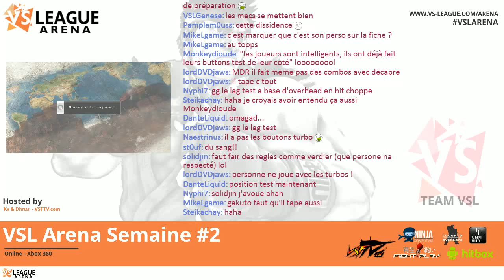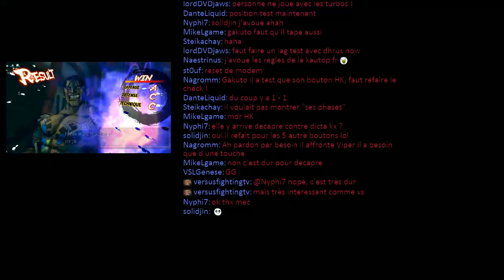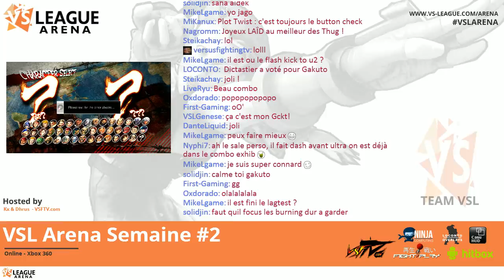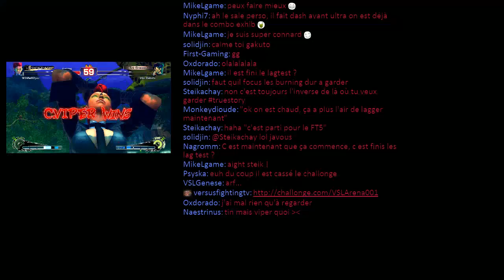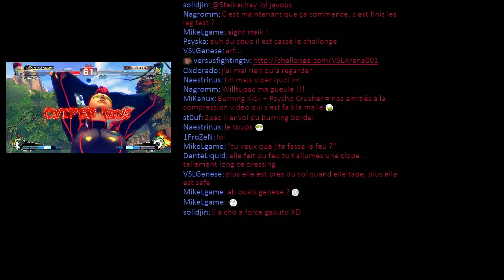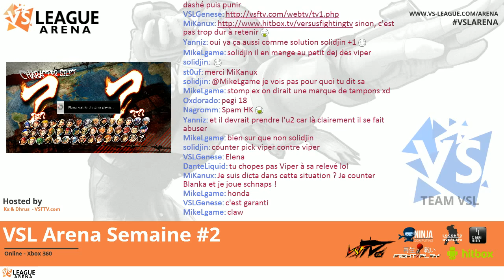USF4 : Melty.Willtupac(Viper) vs VSL.Gakuto(Bison) - VSLA Round#1, FT5